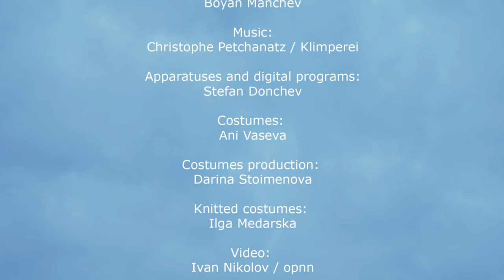A DAY THAT HAS EVERYTHING_trailer_long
текст на български по-долу

A Day That Has Everything
 video theatre by “Metheor”

Director: Ani Vaseva
Theory: Boyan Manchev
Apparatuses and digital programs: Stefan Donchev
Costumes, concept: Ani Vaseva
Costume, making: Darina Stoimenova
Knitted costumes: Ilga Medarska
Video: Ivan Nikolov
Assistent-director: Mikhail Zhekunoff
Assistent: Nataliya Valkova

With Leonid Yovchev, Greta Gicheva, Katrin Metodieva, Monika Vakarelova, Elina Karastoyanova, Budin Karastoyanov and Diana.

The performance is part of the Ex corpore project, implemented with the financial support of the Culture Program of Sofia Municipality and the Ministry of Culture, and with the assistance of Swimming Pool, ETUD Gallery, HaHaHa Impro, ArtFest and Cinema House.

The project is part of the Legacy Program of Plovdiv - European Capital of Culture 2019.

This video is created with the help of National Cultural Fund.

„Един ден, в който има всичко“
Представление във видео-формат на „Метеор“

Режисьор: Ани Васева
Теория: Боян Манчев
Музика: Кристоф Печанац / Klimperei
Апарати и дигитални програми: Стефан Дончев
Костюми: Ани Васева
Изработка костюми: Дарина Стоименова
Изработка плетени костюми: Илга Медарска
Видеозаснемане: Иван Николов  / opnn
Асистент-режисьор: Михаил Жекунов
Асистент: Наталия Вълкова

С участието на: Леонид Йовчев, Грета Гичева, Катрин Методиева, Моника Вакарелова, Елина Карастоянова, Будин Карастоянов и Даяна.

Представлението е част от проекта Ex corpore, осъществен с финансовата подкрепа на Програма „Култура“ на Столична Община и Министерство на културата и със съдействието на Swimming Pool, галерия „Етюд“, „ХаХаХа импро“, АртФест, Дом на киното и ДНК. Част от снимачния процес на представлението е осъществен в пространството на Swimming Pool.
Проектът е част от програма "Наследство" на Пловдив -  Европейска столица на културата 2019.

Това видео е създадено с помощта на Национален фонд „Култура“.